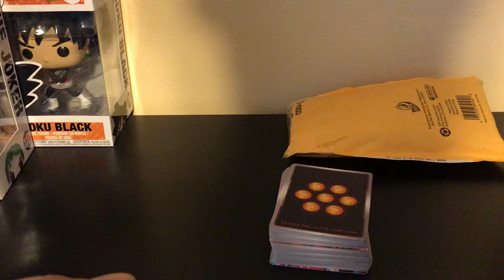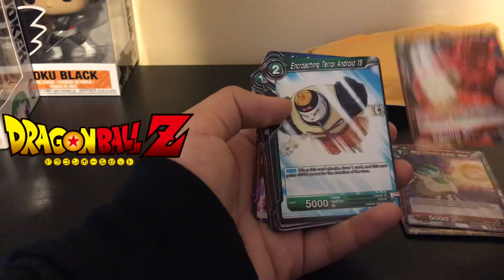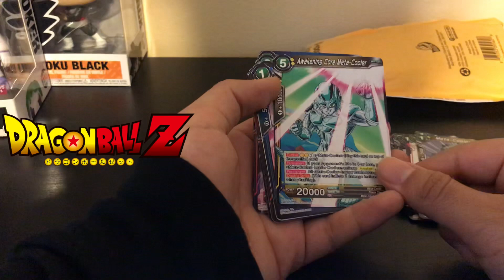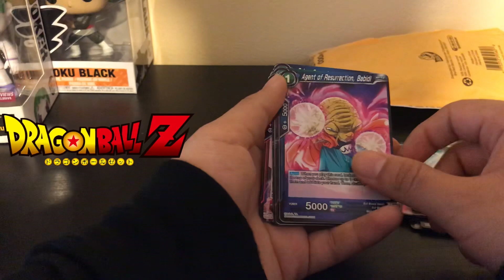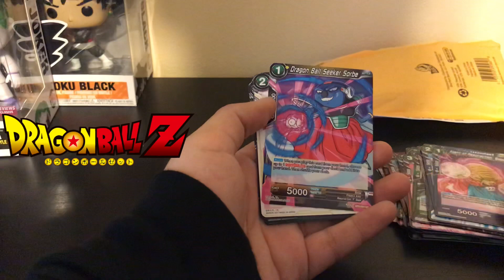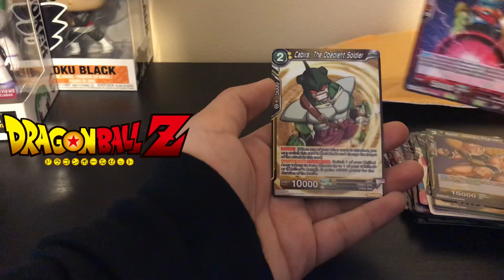DRAGON BALL Z CARDS REVIEW!!!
Huge thanks to joseph for always being there for us in the group and it’s amazing he’s helping his friend out by saving up to buy him a car vehicle.